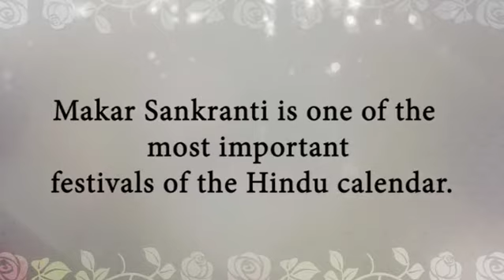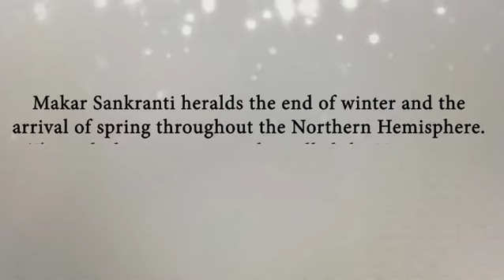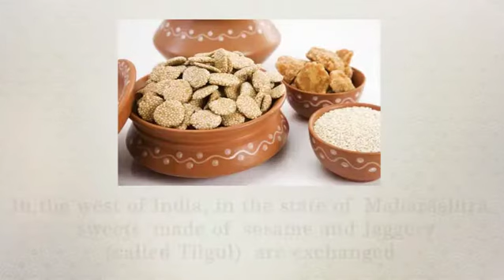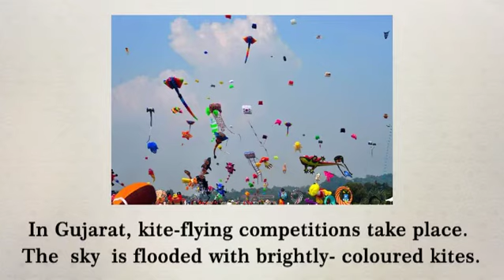Makar Sankranti | Lohri | Pongal Wishes And Importance